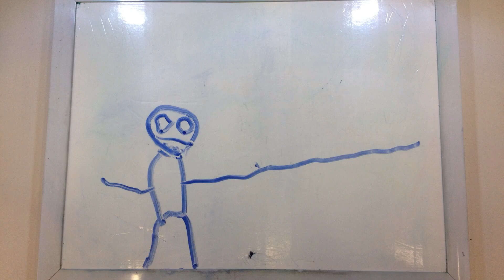Aldgate PS OSHC 9th July 2018 Hungry